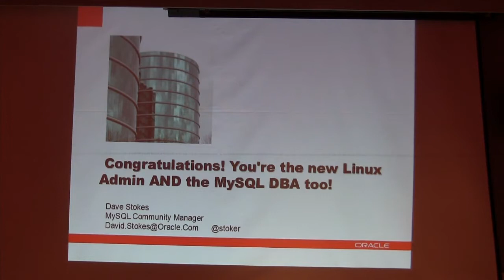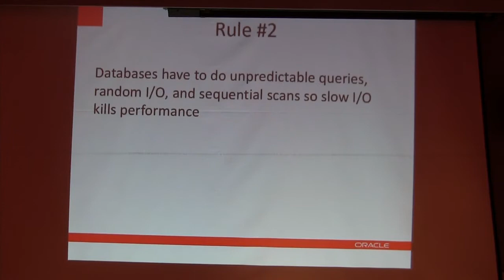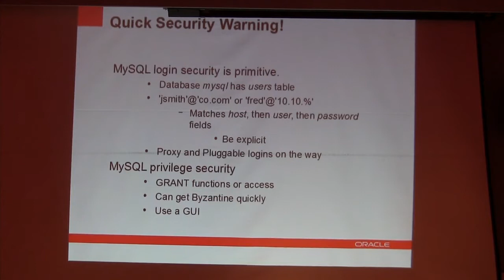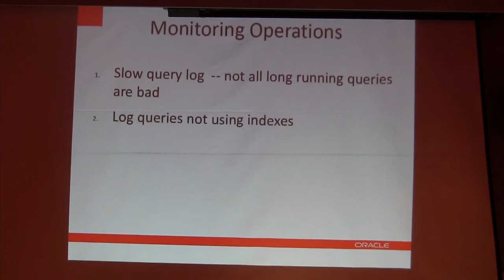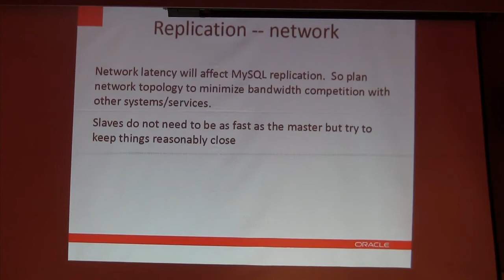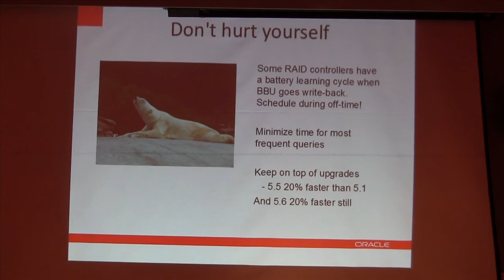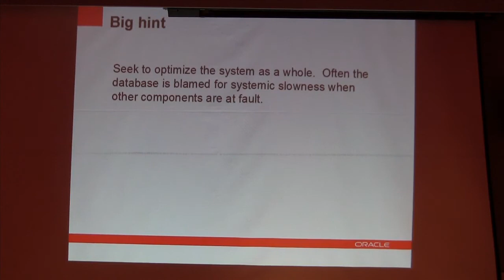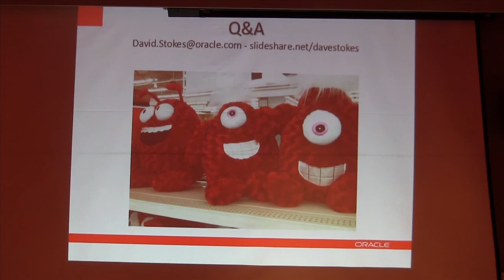Congratulations! You're the New Linux Admin and the MySQL DBA Too!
Dave Stokes of Oracle presents "Congratulations! You're the New Linux Admin and the MySQL DBA Too!". This talk is geared towards folks who are familiar with server administration but want or need to learn how to administer MySQL.